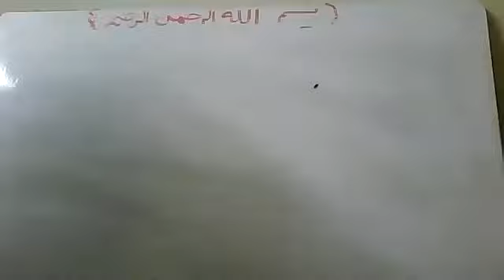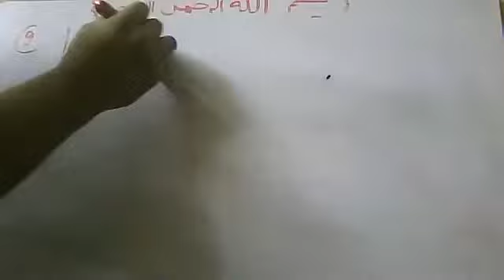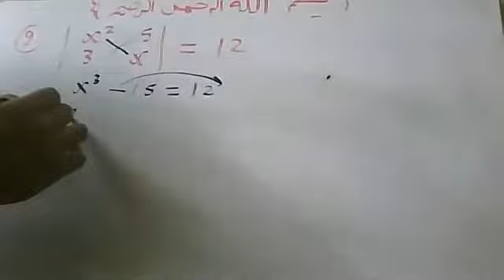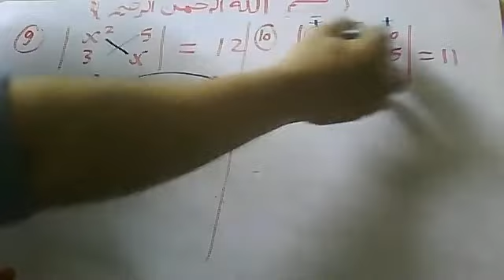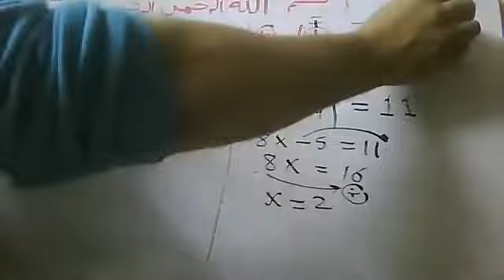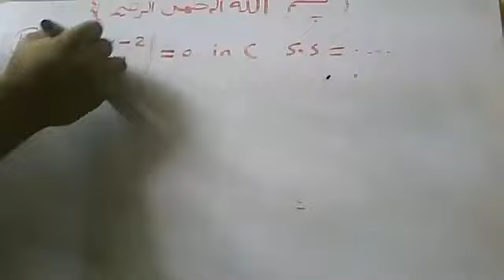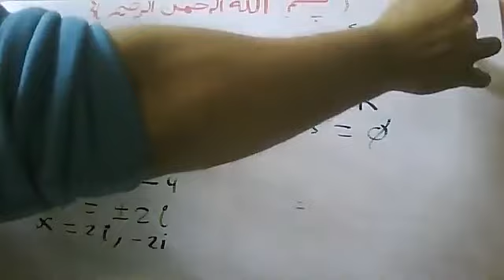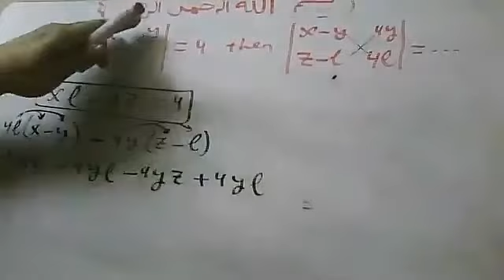14421 Determinants sec 1 ONLINE LECTURE by Mr Atef Shawky watsapp 01011362184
14421 Determinants sec 1  ONLINE LECTURE by Mr Atef Shawky watsapp 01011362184